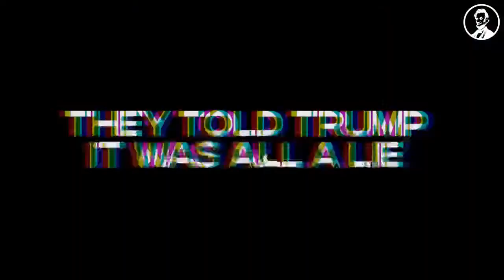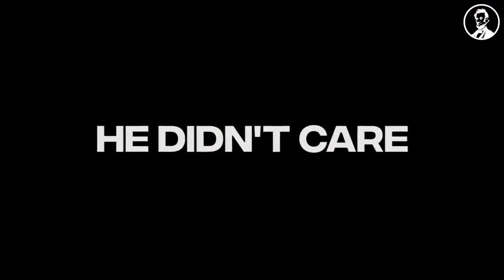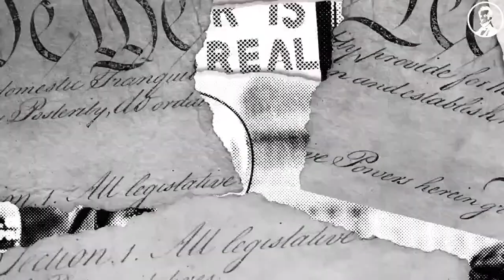LPTV: The Breakdown – June 14, 2022 | Hosts: Tara Setmayer & Rick Wilson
The Breakdown is live hosts Tara Setmayer and Rick Wilson

‘The Big Lie was also a big ripoff.’ Trump was ‘detached from reality.’ Giuliani was…inebriated. Who is making the case against Trump in the January 6th hearings? Republicans. Join Tara Setmayer and Rick Wilson on The Breakdown for all the latest.

Join us for this all new episode of The Breakdown and follow The Lincoln Project on social media below!